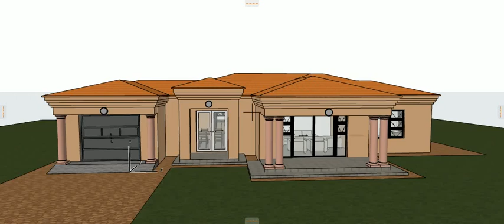SIMPLE HIPP ROOF, KS DESIGNS 3D ...MUST WATCH